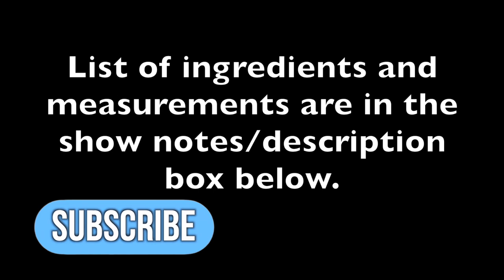TORTANG HIPON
List of Ingredients for TORTANG HIPON

1 C Shrimp (cooked)
2 Eggs
1/2 tsp Salt
1/2 tsp Lemon Pepper
4 pinches Smoked Paprika
2 tbsp Spring Onion
2 tbsp Red Onion
1/2 C Canola Oil

***NOTE***